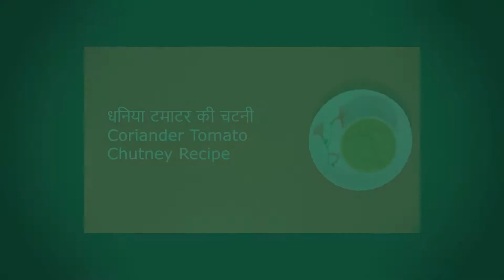How To Make Coriander Tomato chutney | धनिया टमाटर की चटनी | Tasty Food With Jharna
Ingredients:
Green Chilli
Coriander leaves
Lemon Juice
Salt
Tomato
Ginger
Water